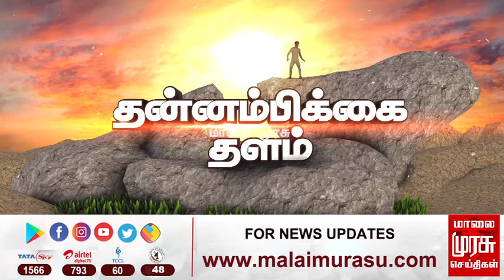குழந்தைகளுக்கு எதிரான பாலியல் சீண்டலுக்கான சட்டம் | சார் நீதிபதி தமிழ்ச்செல்வி | POCSO Act